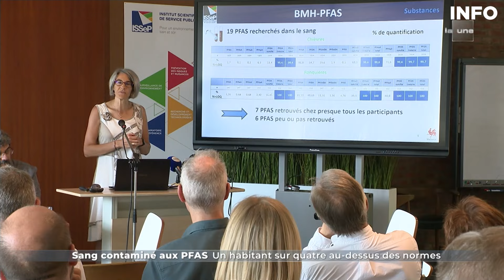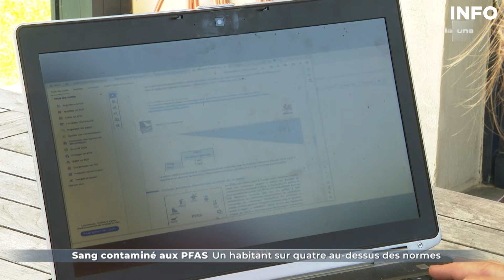PFAS, les chiffres tombent : la population de Chièvres et Ronquières surexposée - RTBF Info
Dans l'affaire des PFAS, ces polluants éternels, les chiffres sont tombés. Prés d'un quart de la population testée dans la zone de Chièvres sur la présence de 19 PFAS dans le sang affichent des résultats au-delà du seuil de santé déterminé par le Conseil scientifique indépendant .

0:00 Introduction
0:16 Sur les graphiques et les Power point , le résultat de près de 2.000 citoyens testés.
1:57 Conclusion Un sujet diffusé le 25/06/2024